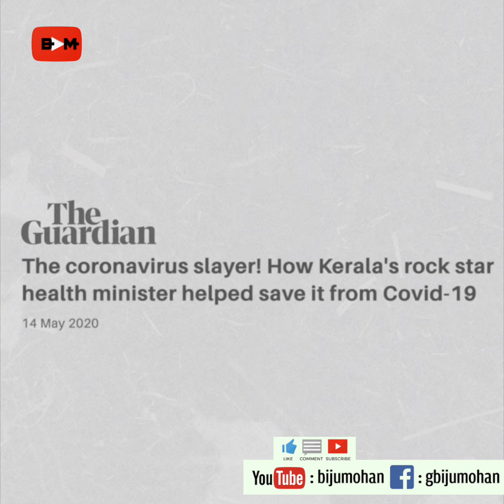ഈ ലോക്സഭ തിരഞ്ഞെടുപ്പിൽ ഒരു കാരണവശാലും തോറ്റുകൂടാത്ത സ്ഥാനാർത്ഥി : M M Sacheendran